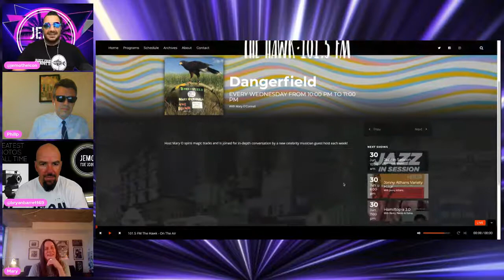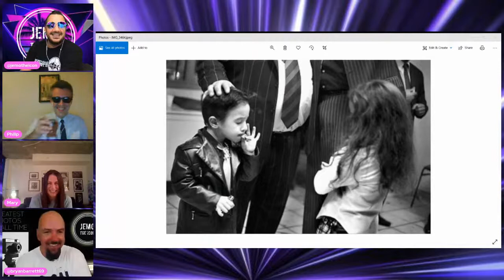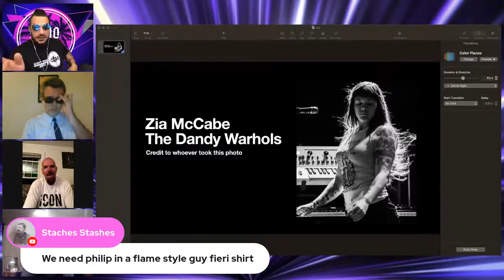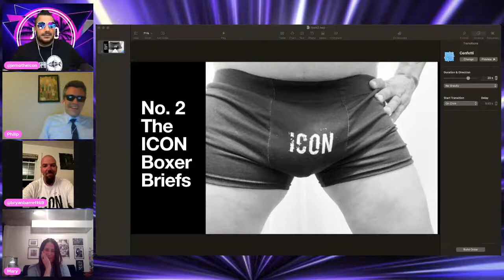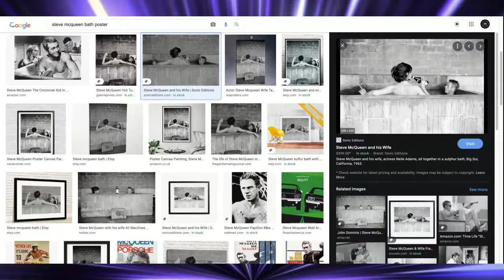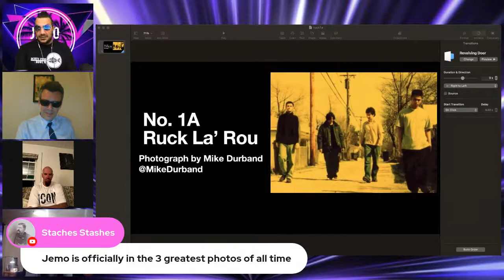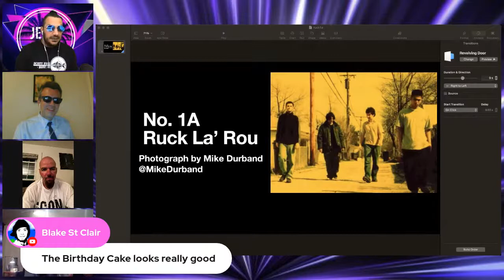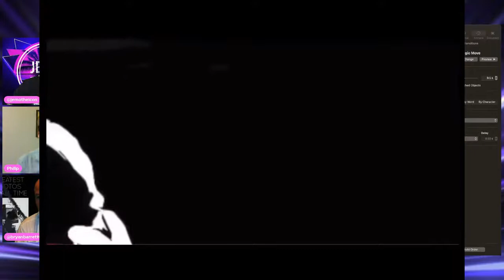The Greatest Photos of All Time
Special guest host and dear friend Mary O'Connell from 'Dangerfield' The Hawk 101.5FM Canada joins the Elite panel to discuss their version of 'The Greatest Photos of All Time' - Links to everything Mary are below. You're Welcome.